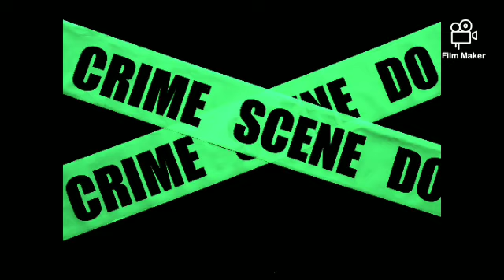For females shot by Clark University at a block party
A shooting at a block party near Clark Atlanta University has left four female college students injured with non-life-threatening gunshot wounds as a crowd scrambled for cover.

A news release from Atlanta police says the four females were shot late Tuesday night outside a library that serves Clark and other nearby historically black colleges.

Investigators say an argument broke out between two parties and someone opened fire into a crowd of about 200 people. Authorities do not think the victims were the intended targets.

Police say two of the victims are reportedly 17-year-old and 18-year-old Spelman College students. Investigators think the other two women are 18-year-old and 19-year-old Clark Atlanta students.

The party was celebrating the end of new student orientation. Clark Atlanta students are scheduled to start school Wednesday.